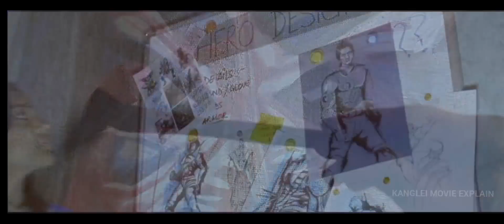RA ONE | Explained in Manipuri || Action/ Adventure/Sci-Fi film | Summarized Manipuri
RA ONE (2011) film explained in Manipuri language

Credits:-

Eros International